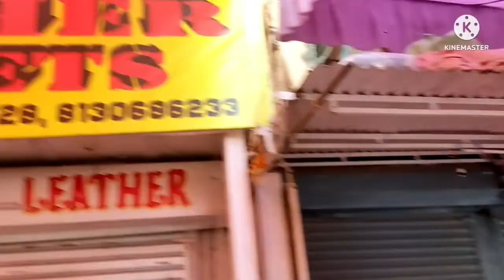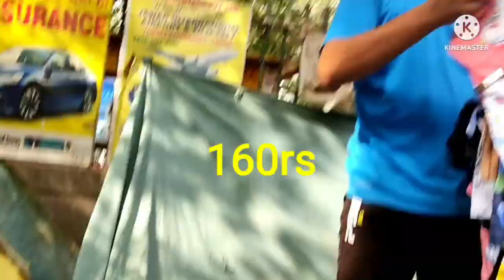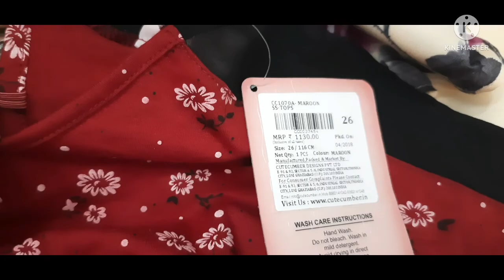Inderlok patri bazar part-2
​ @shopping ideas with sarah

Hello frnds..
ye video kids wear special hai,inderlok patri market me ,branded clothes kaha kaha milte hai,or kis price range milte hai,iss video pura bataya or dikhaya gaya hai,,,
दस्तों इंद्रलोक में हर वीरवार के दिन पटरी बाज़ार लगता है।यहां दूर दूर से लोग खरीदारी करने आते है।यहां आपको बच्चों के कपड़े,साड़ियां, सूट,कांच का सामान, लहंगे,जैकेट,जूते और घर की सारी जरूरत का सामान जैसे परदे,तौलिए,कंबल,रजाई, मैट,चादर,कालीन, सोफ़ा कवर मिल जाता है।यहां पहुंचने के लिए आपको इंद्रलोक मेट्रो स्टेशन पर उतरना होगा उसके नीचे से ही ये मार्केट शुरू हो जाता है।इंद्रलोक मार्केट सिर्फ वीरवार के दिन लगता Agar aapko video pasand aaye to like zarur kijiyega. aur apne suggestions comment k zariye hame bataiyega...aur hamare channel ko subscribe zarur kijiyega...thank you

Inderlok Thursday weekly market

Day-Thursday
nearest metro station- inderlok metro station